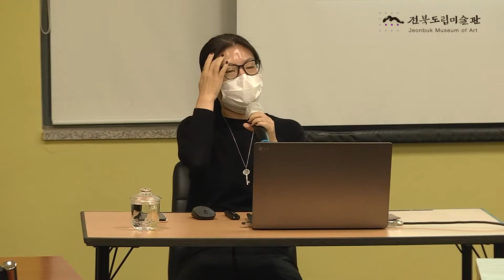[전북도립미술관] 2022 굿데이 미술관토크 3강 미술저작권과 투자 및 시장상황2